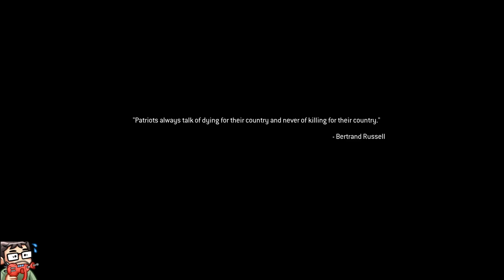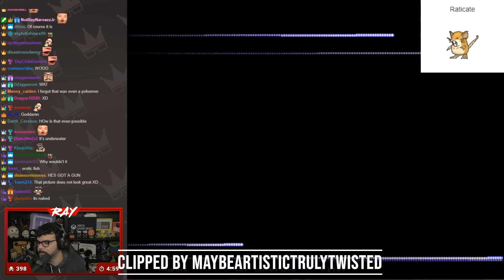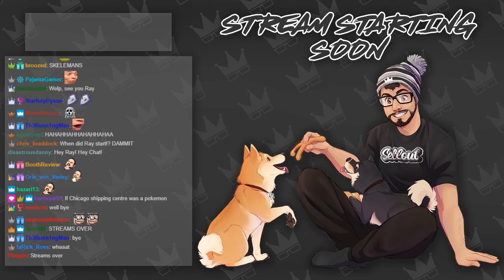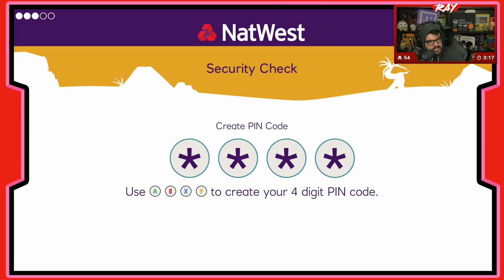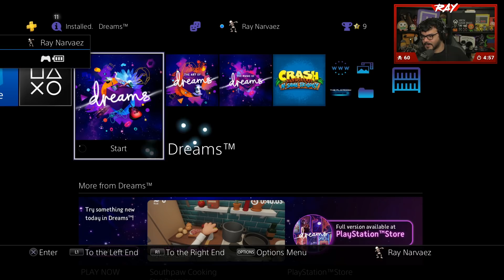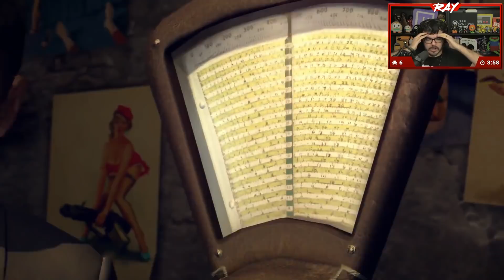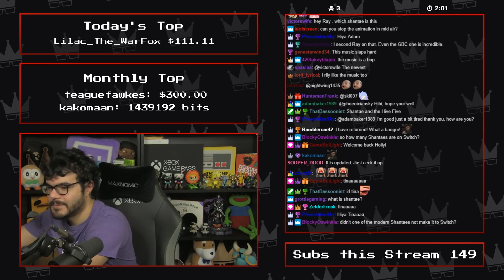May 2020 Top Twitch Clips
Game Timestamps:

0:00 - Call of Duty: Modern Warfare 2 Remastered
2:58 - Streets Of Rage 4
4:23 - Pokemon Stadium 2 Rental Randomizer
17:19 - LEGO Jurassic World
20:18 - Assassin's Creed IV: Black Flag
23:01 - Timesplitters 2
23:58 - Island Saver
25:10 - Dreams
31:58 - Mafia II: Definitive Edition
36:13 - Maneater
40:36 - Minecraft Dungeons
44:05 - Pokemon Sword
45:24 - Shantae and the Seven Sirens